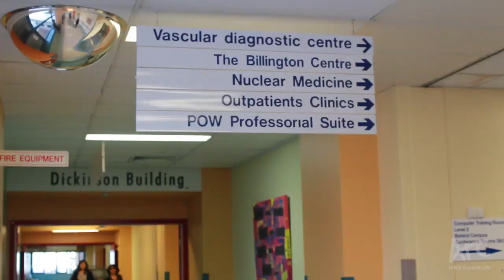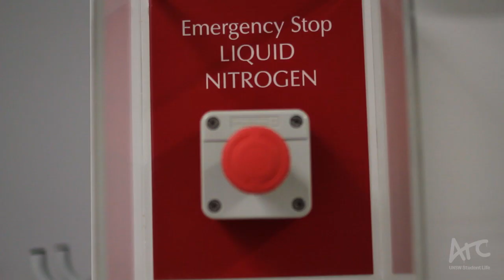PGC Featured researcher- Jia Liu by vHub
Featured Researcher: Jia 'Jenny' Liu- Relationship between Folate and Bowel Cancer
Video created by vHub in association with the Arc @ UNSW, Post Graduate Council, The Prince of Wales Hospital, Lowy Research Centre